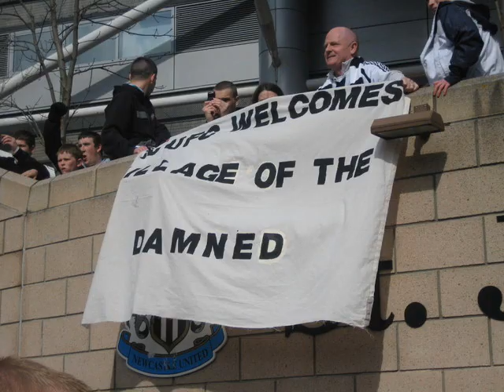Newcastle v Sunderland 2008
Pictures from the Tyne Wear derby